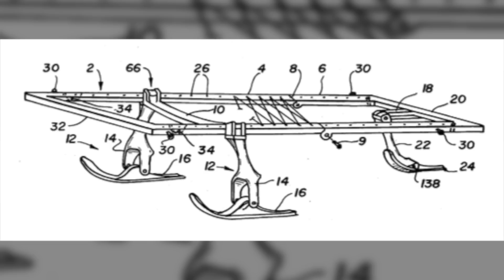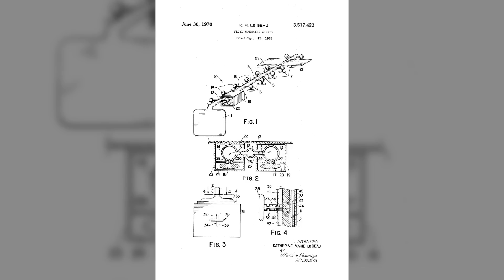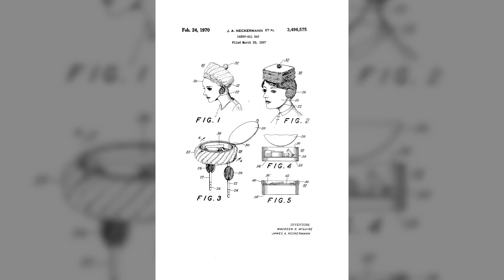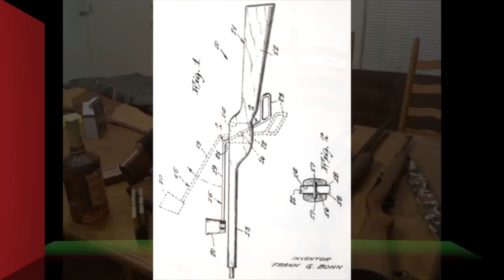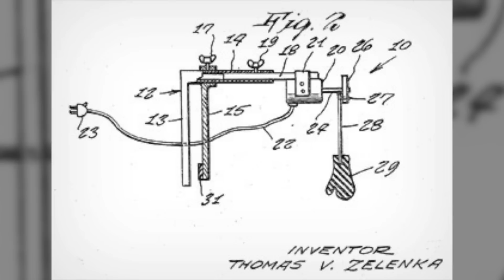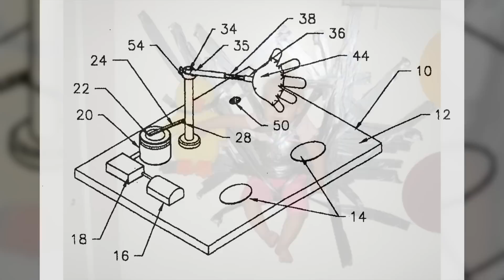10 Inventii Bizare, Periculoase Din Greseala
Oamenii sunt inventivi, dar uneori nu fac cea mai buna treaba cu inventiile lor, si astazi vom vedea cateva exemple.

Daca vreti sa cumparati vreun joc, puteti ajuta canalul folosind link-ul meu spre emag
Primesc un comision, nu costa nimic in plus.

Coloana sonora

De link-uri am uitat, just youyube search japonese show wet, slide, strip... prea multe optiuni o sa primiti.